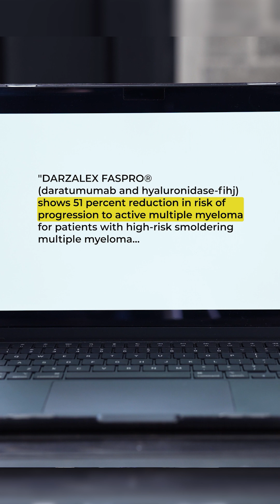The AQUILA Clinical Trial's promising findings on high-risk smoldering multiple myeloma.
IMF Chief Medical Officer Dr. Joseph Mikhael dives into the groundbreaking research presented at the American Society of Hematology (ASH) annual meeting, discussing the AQUILA Clinical Trial's promising findings on high-risk smoldering multiple myeloma.